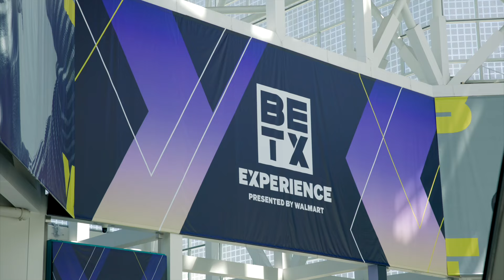Devale Speaks at the BET Experience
When I first retired from the NFL to focus on TV/film I was lost because there is no blue print to “Making It.” A vet in the game who I like to call my fairy God Mother, Tony Award Winning actress Adriane Lenox (we attended church together) answered my phone call and agreed to school me on the game. All I had to do was drive her to a commercial audition. It was snowing like crazy during a cold winter November in 2009.

Aunt Adriane, as I call her, not only dropped some gems she introduced me to her commercial agent at Atlas Talent in NYC and the rest is history. It is because of her kindness and wisdom that I vow to always pay it forward to young artists. I remember feeling like all I needed was some guidance but didn’t know where to get it. She provided what I needed during a time of uncertainty and for that I will forever be indebted to her.

So when the legendary Robi Reed asked me to speak at the BET open casting call I didn’t hesitate. Hopefully at least one aspiring artist will find the mental fortitude to chase their dreams and be EVERYTHING they want to be in this tough industry.

Life is too precious and people are too important for me to ever be too busy to shake a hand or take a picture with the very people that make me “important” to a company or brand… And for that I say Thank You Aunt Adriane for providing me with words that presented a perspective that will keep me grounded during this journey.

ARTISTS HAVE A RESPONSIBILITY TO FOREVER HONOR THE CRAFT, THE PEOPLE, THE ART AND TO PAY IT FORWARD.